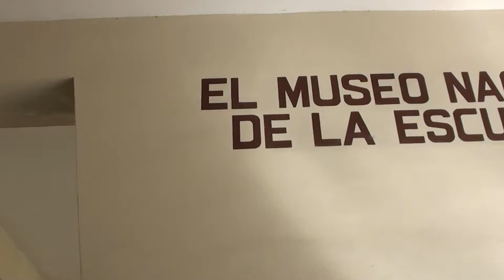Museo de Arte Francisco Narvaéz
El Museo de Arte Francisco Narvaéz, se encuentra ubicado en la isla de Margarita, calle Igualdad de Porlamar, exhibe en su exposición permanente obras del importante y reconocido escultor margariteño del mismo nombre, así como obras de pintores y escultores de la Isla y del Oriente de Venezuela.